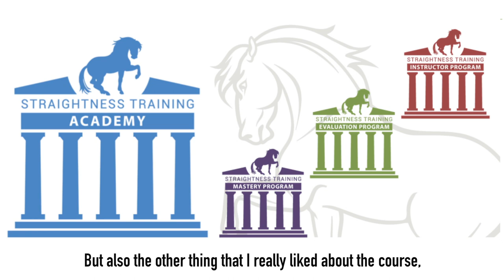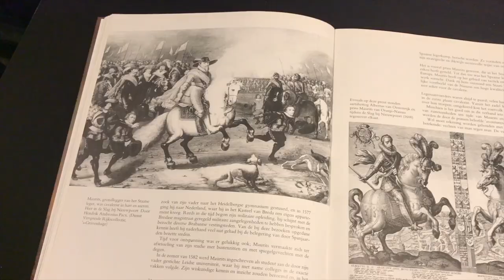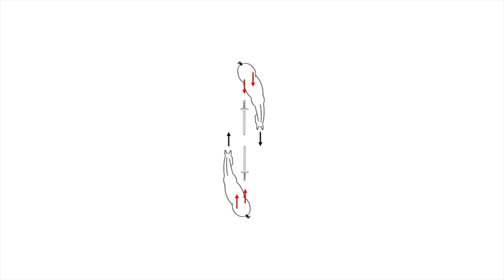From A Nervous To A Reliable Horse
Sophie Robson from Scotland has two little children and three horses - the Portuguese mare Poco (8), and the Andalusians Merlie (9) and Riah (10). By working on the mental, emotional and spiritual well-being of her horses, she gained 100% trust and a great connection:

Sophie: "I really wanted to put across that in my opinion the spiritual, emotional & mental state of the horse (& the trainer) is so important before you being to look at the physical. The enjoyment from seeing horses react to training in an uplifting way is incredible!"

It's go time! The doors to the ST Academy are open, and registration to the Mastery 2020 Class is in full swing - the class is filling up fast and New Year is going to be amazing!

We've got a page for you that explains everything you get, all the bonuses, and how it works.

This is our once-a-year "open enrollment" session - and I can't wait to see all the incredible success STories that come out of this class!

The class helps you to master the skills it takes to actualize your horse's potential - whether you're a total beginner or an experienced horse trainer.

Until Friday, you can enter the ST Academy by joining the ST Mastery 2020 Class.

Click the link on top of this post for more details.